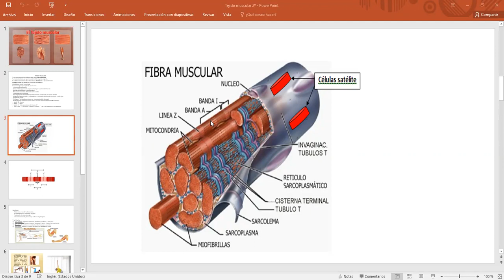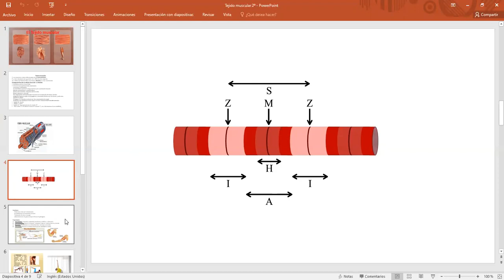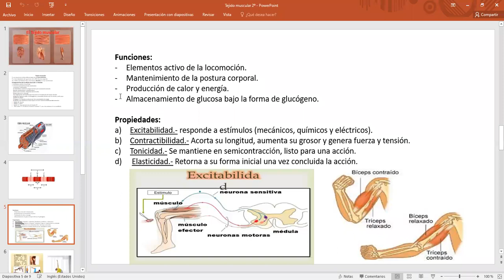Tejido muscula 5-I